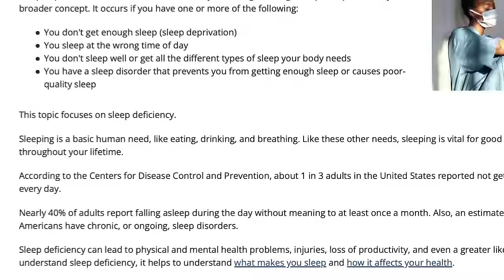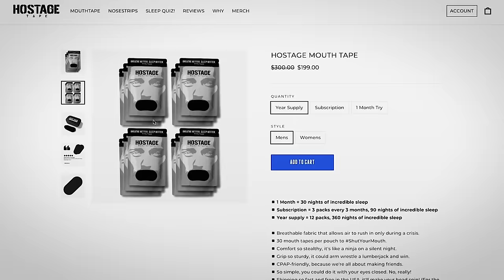Sales Training // The #1 Way To Get It All // Andy Elliott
In this episode, Andy speaks with Tim Krupp, a leading professional In the moving industry and a wonderful man of God. They cover all aspects of sales, faith, and how you can scale your business this year. Don't miss out on this awesome episode.

Get In Touch With Tim On Facebook: Tim Krupp